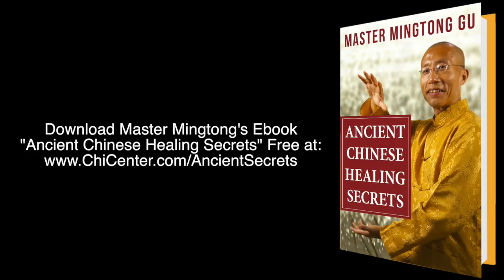More Energy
Download Your "Ancient Healing Secrets" eBook FREE:
Wisdom Healing Qigong with Master Mingtong Gu and the Chi Center.

Named Qigong Master of the Year by the 13th World Congress on Qigong and Traditional Chinese Medicine, Mingtong Gu possesses a profound ability to harness energy in order to accelerate personal and global healing, making him a sought-after healer, practitioner, and teacher.
Qigong movements are adaptable for accessibility, gentle, and free flowing.  Accompanying visualization and meditation can be done in any comfortable position —sitting, standing, or lying down.